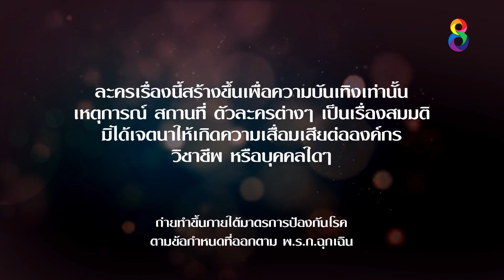บ่วงใบบุญ EP 13 [1/4] l 23-03-65 l ช่อง 8